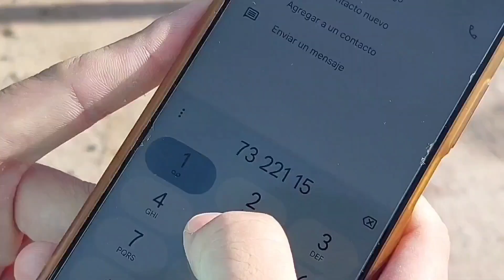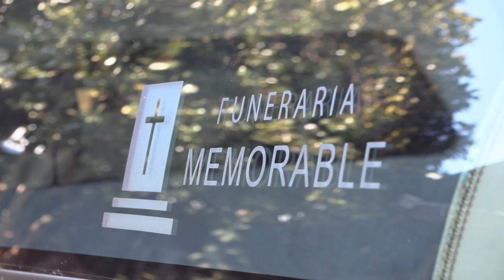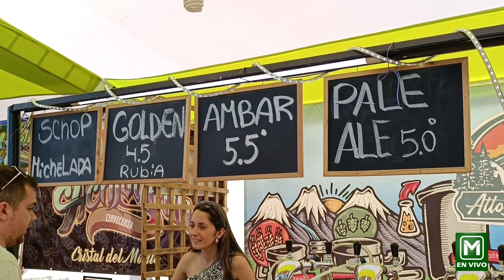NOTICIAS EDICIÓN LUNES 08 DE ENERO DEL 2024